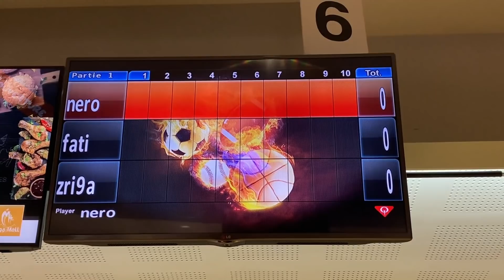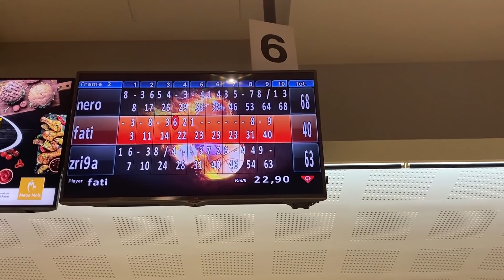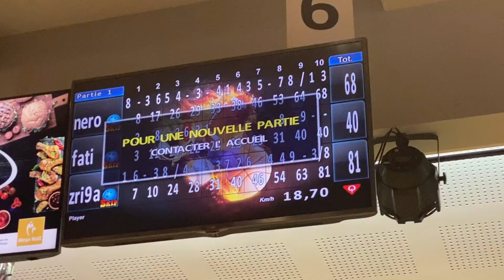أروع نهار ليا مع أحلى إنسان فهاد دنيا❤️…